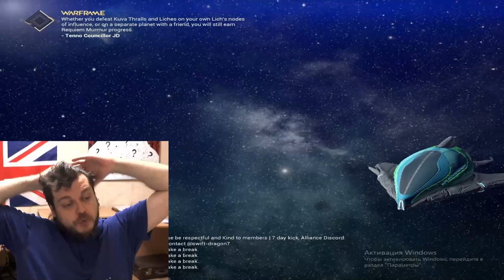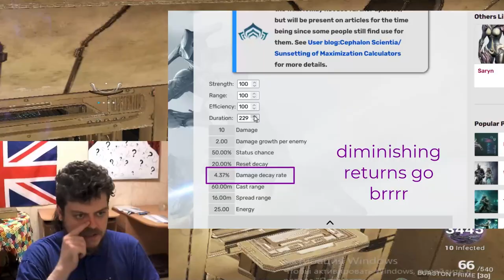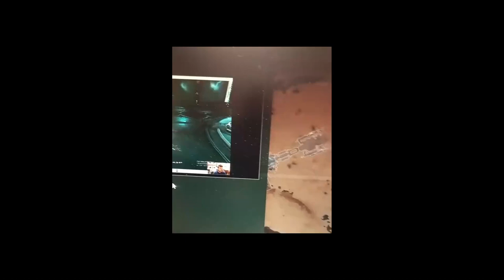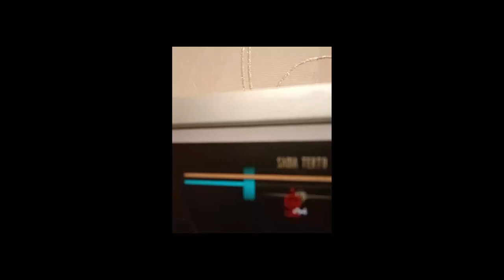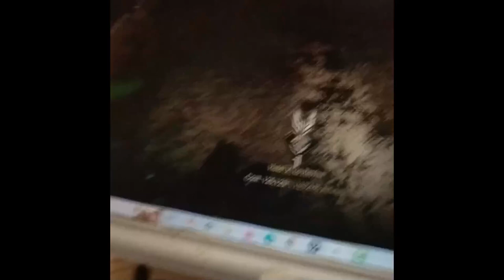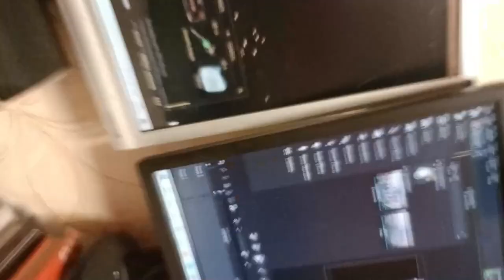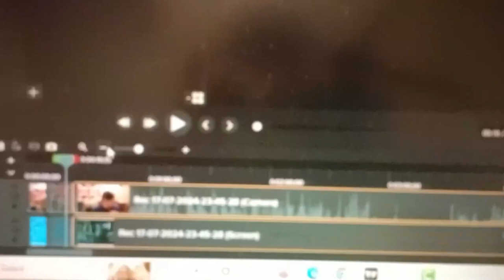Warframe destroyed my life... and the rest of my sanity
Operation: Belly of the Beast

Please complete Jade Shadows quest before proceeding.

Operation: Belly of the Beast is a limited-time event where Parvos Granum seeks to acquire the Jade Light from JadeIcon272 Jade's remains. Ordis seeks to stop this and tasks players to fight back on the Ascension game mode.

Shortly after JadeIcon272 Jade's death in Jade Shadows, Parvos Granum and his forces besiege Stalker's now-abandoned hideout, attempting to harvest the remnants of Jade's energies as VolatileMotes Volatile Motes to refine Granum's Jade Light Eximus project. Both the Tenno and Ordis stand in his way, hijacking Granum's operations and disposing the collected motes into the sun, with Stalker, now empowered by the love between him and Jade, potentially assisting his enemies in defending his lover's resting place. Along the way, additional Mote stores across the Origin System have made themselves known, giving the Tenno alternative means of collecting Motes in exchange for fighting scores of Jade Light-empowered troops.

After completing the Jade Shadows quest, the Ascension game mode will be available on Brutus, Uranus. The Operation will appear on the World State window.

While Operation: Belly of the Beast is live, players will have access to special nodes that allow them to take on Granum’s forces. In these missions, all Eximus units you will encounter will be Jade Light Eximus, giving them the ability to spawn a ray of light over their target that deals increasing DmgFireSmall64 Heat damage the longer the target stays under the beam. You can help Ordis in his mission to stop Parvos in one of three ways:
Operation Variant of Brutus

The new Brutus node on Uranus has its own Operation variant, where VolatileMotes Volatile Motes are rewarded alongside VestigialMotes Vestigial Motes. Outside of the Eximus modifier and altered unique dialogue between Ordis and Parvos Granum, the mission plays out as a standard Ascension mission, where players are tasked with defending an extraction capsule full of Motes against Corpus forces as it rises to the surface via the elevator, which players must keep powered by throwing Ionic Charges at the capsule. Each Operation mission will award players with 4-6 Volatile Motes (8-10 on Steel Path), which can be traded for rewards via Ordis in the Larunda Relay. The level range of spawned troops is locked at 50 for regular missions, and 150 for Steel Path missions.

Summoning a Sister of Parvos will also earn players an extra 1-3 Volatile Motes (2-4 on Steel Path), as well as her usual drops, potentially granting players anywhere from 4-9 Motes normally or 8-14 Motes on the Steel Path.
Stalker Joins the Fray

Visiting Ordis at the Larunda Relay not only allows you to earn Operation Rewards, but also lets you play as Protector Stalker to assist a randomly-selected squad of Tenno undertaking the event node at Brutus. While speaking to Ordis, selecting the “A Shared Purpose?” option will allow you to join another Squad’s mission as Stalker Stalker, who will not appear on the Player List, cannot communicate with the other players via Chat, and will not hear Ordis nor Parvos Granum's transmissions. Completing the mission will earn the Stalker-controlling player the standard rewards, but Stalker cannot be revived: if he is downed he will die and the player controlling him will fail the mission, losing the rewards in the process.

Stalker is armed with his original loadout of Dread Dread, Despair Despair, and Hate Hate. Squads selected for Stalker to spawn in will have his signature flickering lights heralding his appearance, with Ordis notifying the squad of his arrival.
Operation Alerts

In addition to the Brutus node on Uranus, up to three timed Operation Alerts will appear across the Origin System that will also reward players with 10 Volatile Motes (15 on Steel Path). New alerts will appear at roughly every half hour and last for two hours, can appear across most of the Star Chart (except Open World nodes, Empyrean regions, the Zariman Ten Zero, and all nodes set in Albrecht's Laboratories) and can select from the pool of most Mission types (barring Assassination). As with Brutus, these missions will have increased Jade Light Eximus as the sole Eximus variant, sometimes outnumbering regular troops in the process, and level ranges are locked to 50 or 150 depending on whether the mission is played from the normal Star Chart or the Steel Path Star Chart.